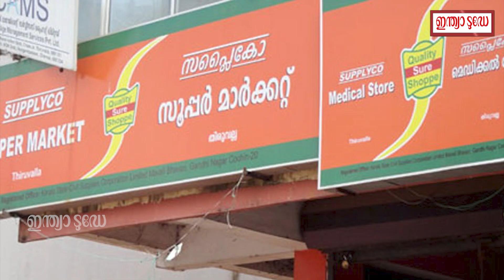ഈ മാസം 18ന് മുമ്പ് തന്നെ മുഴുവൻ ഭക്ഷ്യധാന്യങ്ങളും സപ്ലൈകോയിൽ എത്തിക്കുമെന്ന് ഭക്ഷ്യ മന്ത്രി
കടം വാങ്ങിയോ വ്യാപാരികളോട് അവധി പറഞ്ഞോ ഓണത്തിനുള്ള സാധനങ്ങൾ സപ്ലൈകോയിലെത്തിക്കുമെന്ന് ഭക്ഷ്യമന്ത്രി ജി ആ‍ർ അനിൽ ഉറപ്പു നൽകി. ഈ മാസം 18ന് മുമ്പ് തന്നെ മുഴുവൻ ഭക്ഷ്യധാന്യങ്ങളും സപ്ലൈകോയിൽ എത്തിക്കും. സപ്ലൈകോയ്ക്ക് സാമ്പത്തിക പ്രതിസന്ധിയുണ്ട്. കേന്ദ്ര-സംസ്ഥാന സർക്കാരുകളുടെ ഫണ്ട് കിട്ടാത്തതാണ് പ്രതിസന്ധിക്ക് കാരണമെന്നും   മന്ത്രി വ്യക്തമാക്കി.